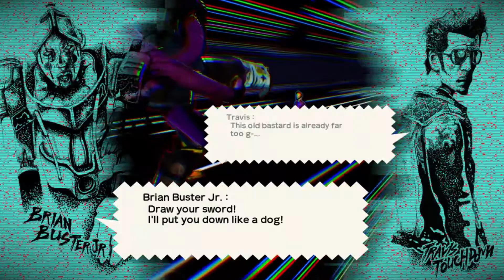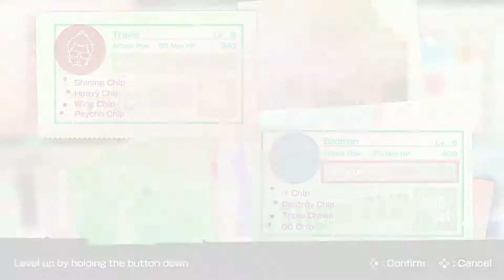[Travis Strikes Again] - Coffee and doughnuts - part 5/5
Here we are, kind of interesting how, you have a lot more to explore in Coffee and doughnuts, but the final boss does not really want to fight